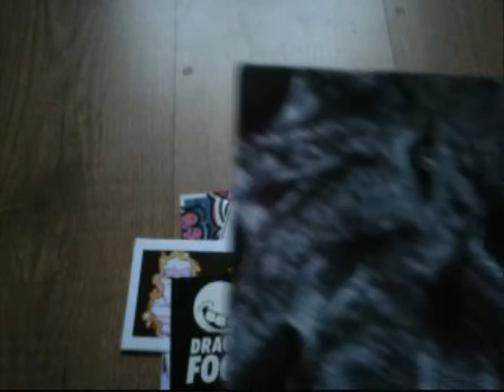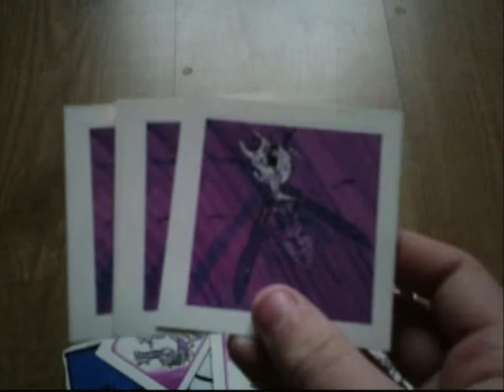awesome stickerpack from » Philb